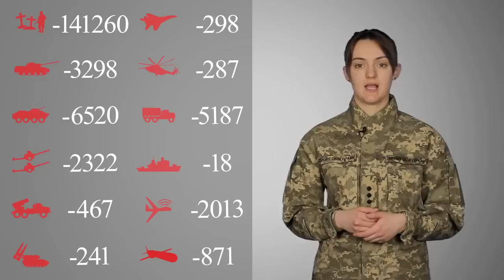Загальні бойові втрати противника з 24.02.22 по 17.02.23